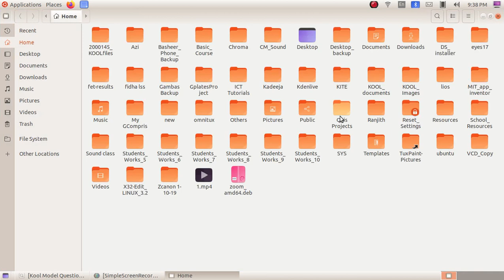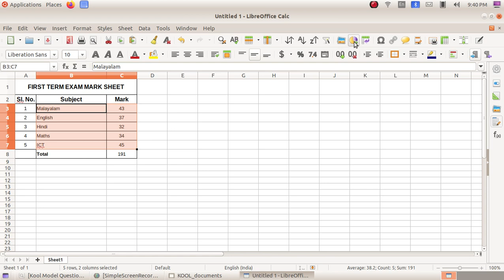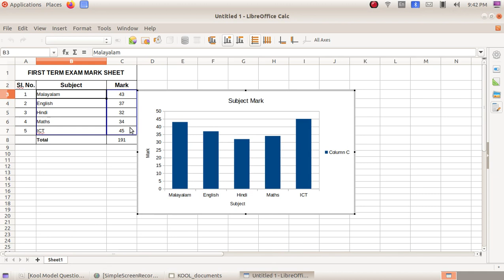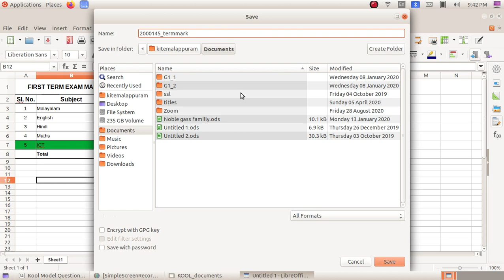Kool Exam കൂൾ മോഡൽ പരീക്ഷ 16 Calc 3